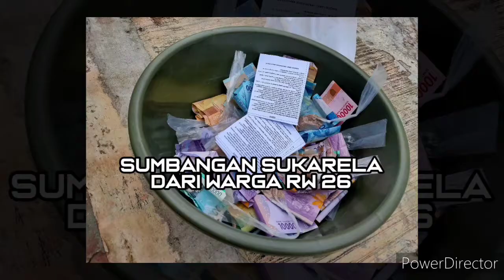Pelaksanaan Fogging RW26 THB Bekasi